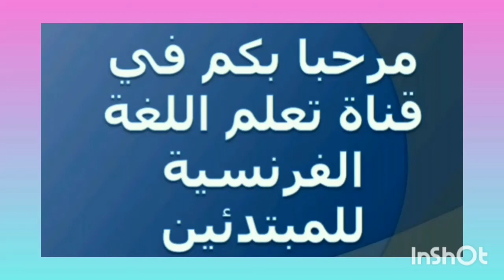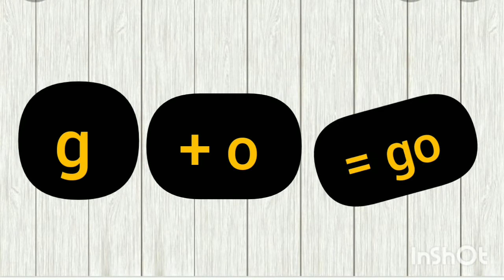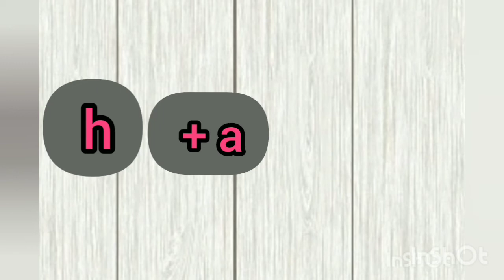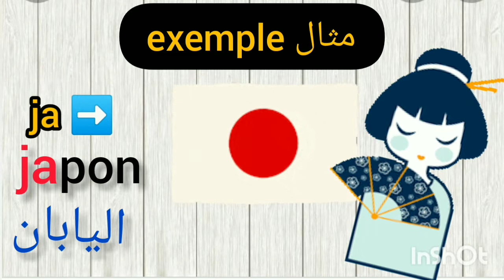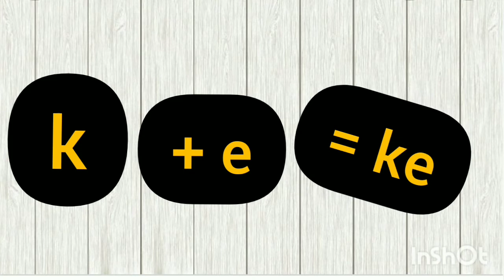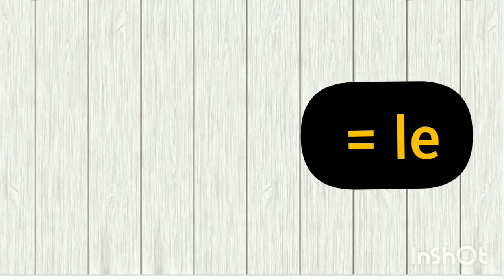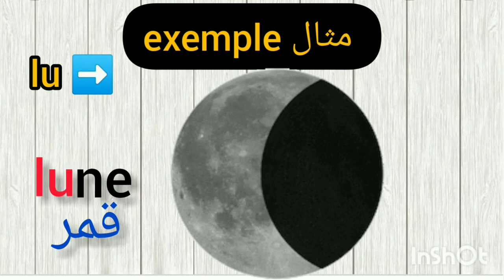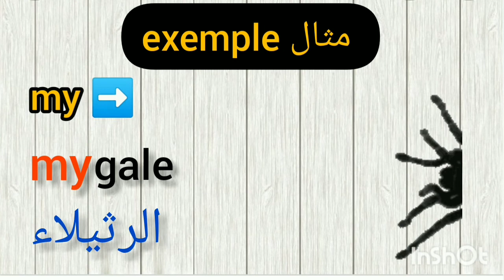تعلم أساسيات قراءة اللغة الفرنسية بكل سهولة(الجزء الثاني) les syllabes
تعلم اللغة الفرنسية بكل سهولة واحترافية
الجزء الثاني من أساسيات تعلم قراءة اللغة الفرنسية درس les syllabes